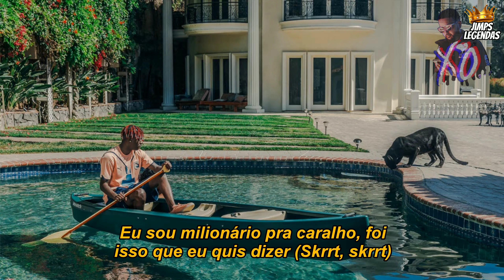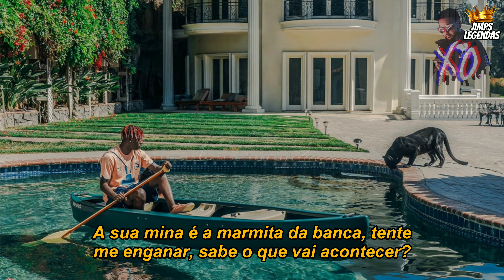Lil Yachty - Dead Man Walking (Legendado)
Dead Man Walking · Lil Yachty

Álbum: Quality Control: Control The Streets Volume 2

Produtor, Artista Associado, Programação: Buddah Bless
Pessoal de Estúdio, Mixer: Thomas “Tillie” Mann
Artista Associado, Rapper: Lil Yachty
A&R Admin: Elizabeth Isik
Pessoal de Estúdio, Engenheiro de Masterização: Colin Leonard
Compositor Lírico: Miles Parks McCollum
Compositor Lírico: Tyron Douglas

Tradução e Legenda: Jimps Legendas ⛵